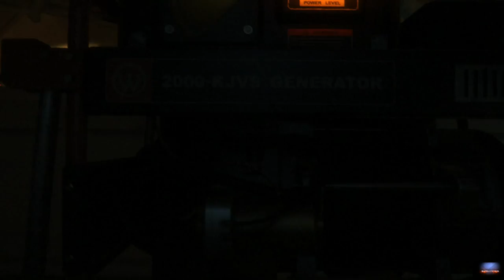60 fps Let´s Play PC German Alien Isolation Wir haben das Mediket Part #14 HD